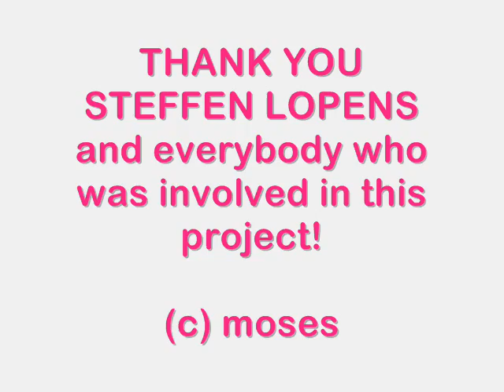VELVET CLUB - madonna mania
FRANKFURT GERMANY